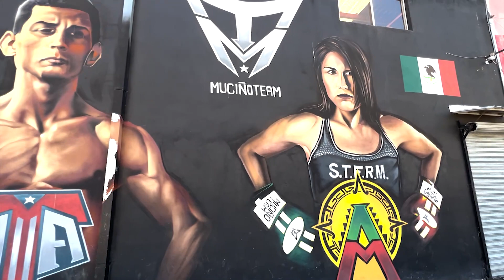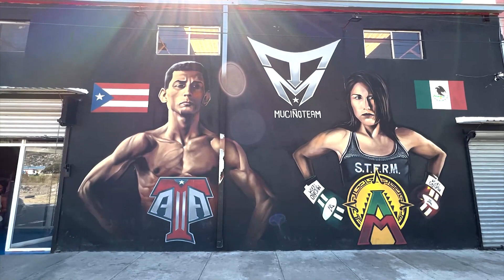Dialogando con Jose Luis Basulto Ep 04 "Muciño Team"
José Luis Basulto nos lleva a este gimnasio que es fábrica de
 campeones del mundo acompáñanos en esta entrevista